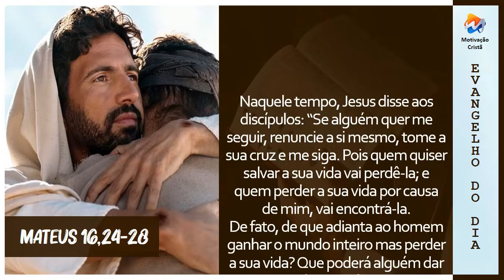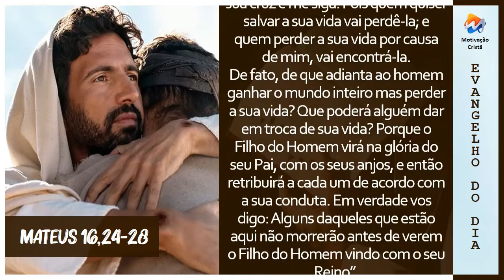Leitura do Evangelho | Mateus 16, 24-28 (Motivação Cristã ✞)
Naquele tempo, Jesus disse aos discípulos: “Se alguém quer me seguir, renuncie a si mesmo, tome a sua cruz e me siga. Pois quem quiser salvar a sua vida vai perdê-la; e quem perder a sua vida por causa de mim, vai encontrá-la. De fato, de que adianta ao homem ganhar o mundo inteiro mas perder a sua vida? Que poderá alguém dar em troca de sua vida? Porque o Filho do Homem virá na glória do seu Pai, com os seus anjos, e então retribuirá a cada um de acordo com a sua conduta. Em verdade vos digo: Alguns daqueles que estão aqui não morrerão antes de verem o Filho do Homem vindo com o seu Reino”.